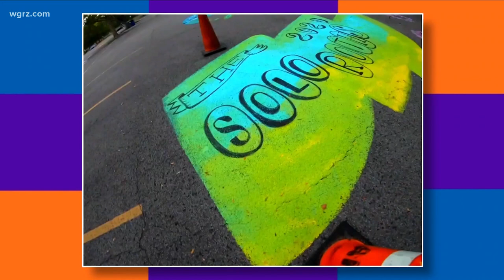Most Buffalo: 'Artpark parking lot mural'